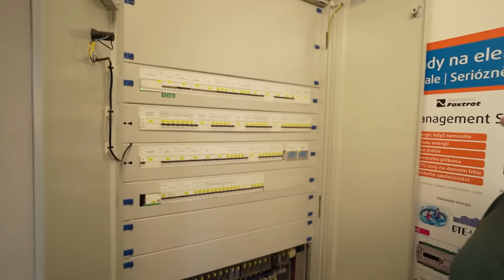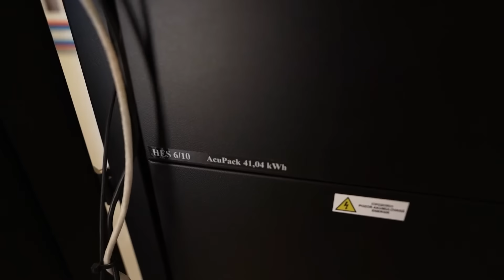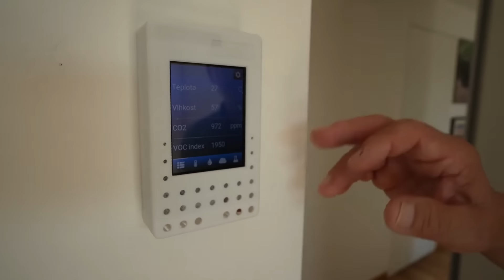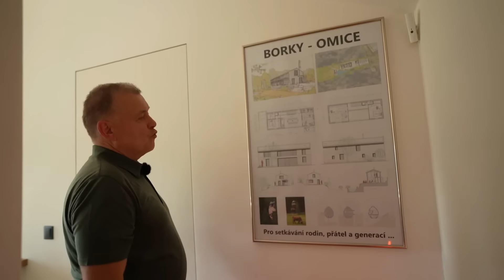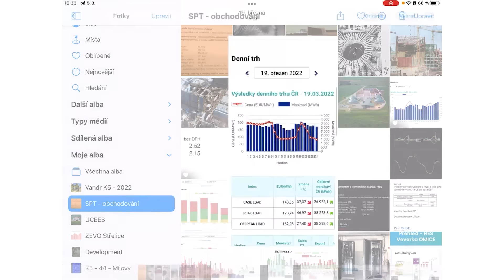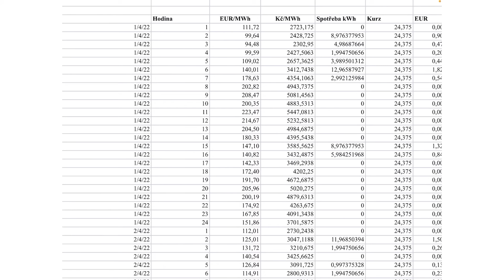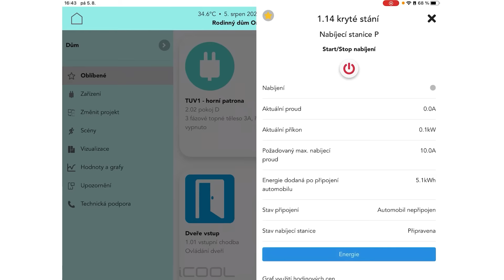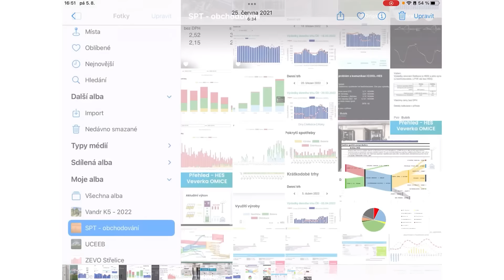Příběh moderního RD v Omicích | 10 kWp fotovoltaika + 41 kWh úložiště | Electro Dad # 430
Dalibor Veverka nám povypráví příběh jejich moderního rodinného domu pro setkávání přátel a generací v Omicích u Brna. Dům pro budoucnost s 10 kWp fotovoltaiky, elektromobilem a 41 kWh úložištěm (z recyklovaných elektromobilních akumulátorů) navštívil Jan Staněk již potřetí. Tentokrát nám jeho majitel shrne první zkušenosti s provozem a energetikou domu, včetně aktivního obchodování s elektřinou na spotových cenách.